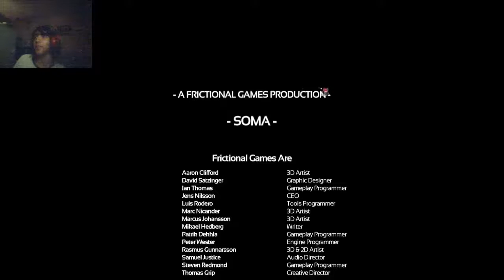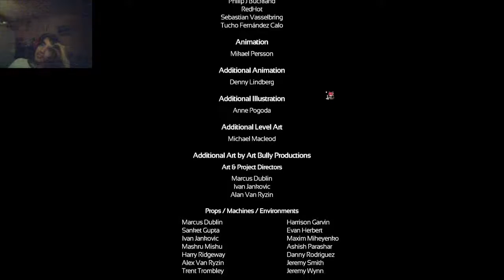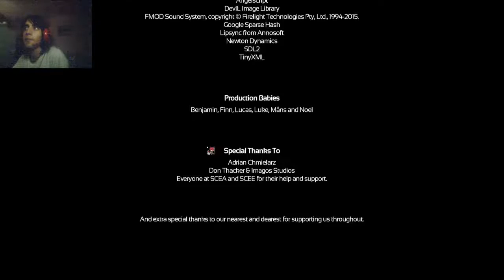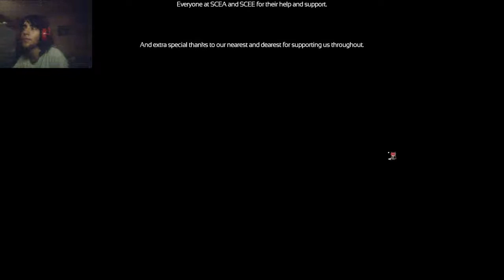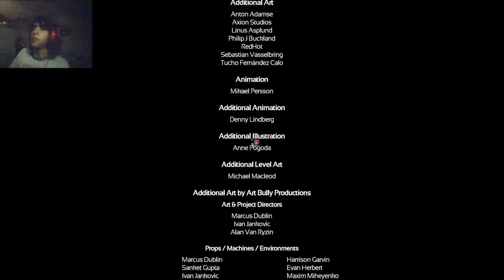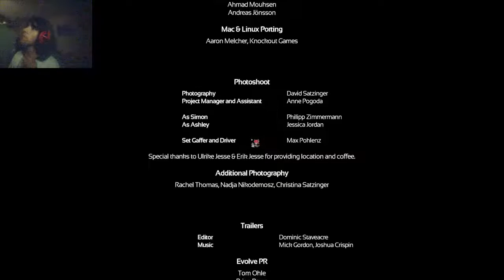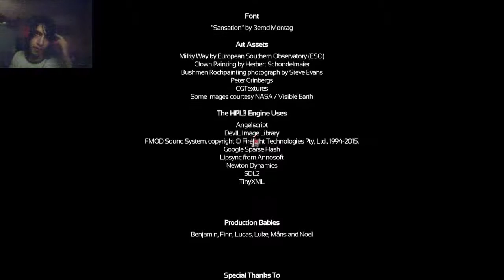SOMA Final and Ending